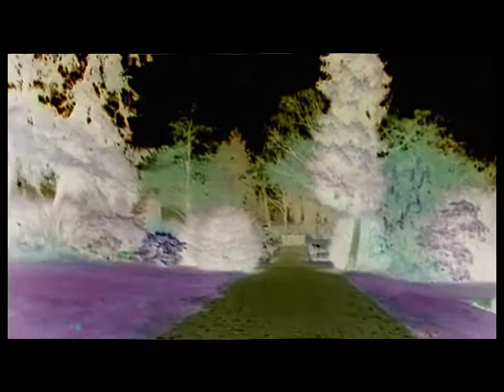Residenz Experiment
Film